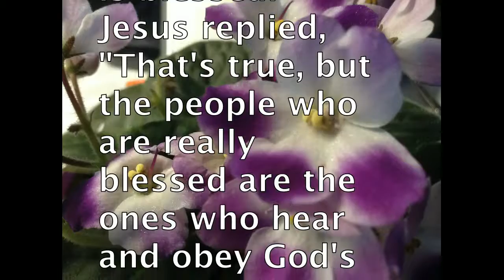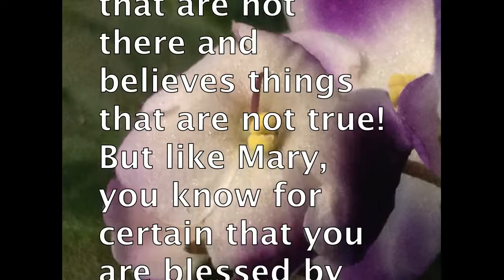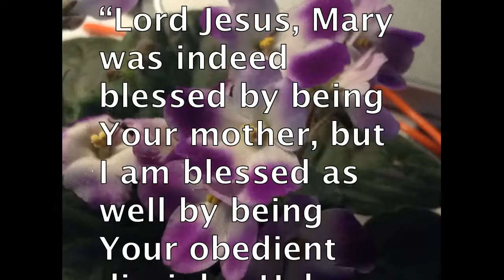Blessed More Than Mary